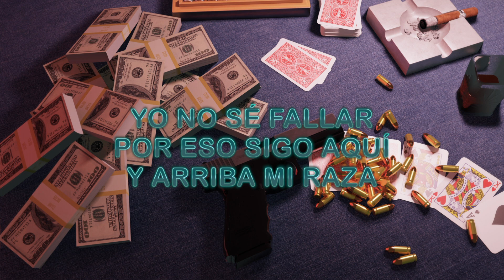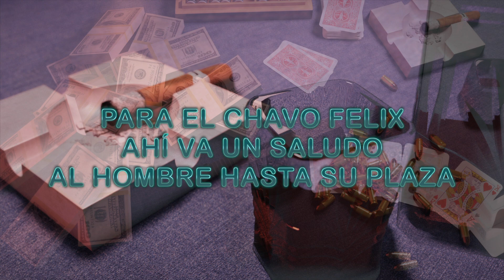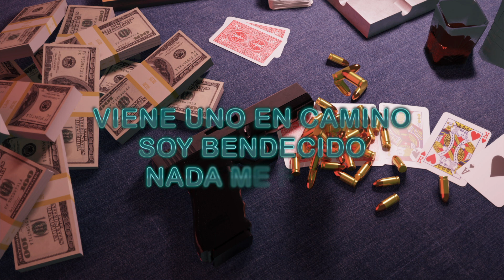La Banda 614 ft. Impacto 05 - Tolín Infante (Lyric Video)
Amigos disfruten el lyric video de "Tolín Infante" el proyecto musical más reciente de La Banda 614 junto a Impacto 05 bajo el sello de Azteca Records ¡Disfrútalo!

TOLÍN INFANTE/ LA BANDA 614, IMPACTO 05

Bélico el asunto
La puntería nunca me falla
Se llama Mateo
El morro que me cuida la espalda
No es mentira, es cierto
Me gustan mucho las armas largas
Traigo lanza papas
Yo me voy a morir en la raya
Yo no sé fallar
Por eso sigo aquí
Y arriba mi raza
Tengo dos compadres
son muy tranquilos
nunca se rajan
Ponchito el de la Lima
Es un hombre serio
Todo se le cuadra
Para el Chavo Felix
Ahí va un saludo
Al hombre hasta su plaza
Con la misma línea
Se escucha el apoyo
De la casa
Arriba Culiacán
Les dice el Tolín
Disparando un arma larga

Bélico el asunto
Nací en Chicago
Soy de la mafia
Yo acomodo el polvo
Pura gente del Mayo Zambada
Conmigo mi hermano
También hay flechas pa' lo que salga
Y una Glock al cinto
Y la Mira Monstruos, nunca me falta
Bien atento estoy
Bien pegado al phone
Porque siempre hay chamba
Tengo siete hijos
Y mi señora nunca me falla
Ella anda conmigo
Desde que correteaba la papa
Viene uno en camino
Soy bendecido
Nada me falta
Yo soy buen amigo
También soy bien pasado de lanza
Hoy voy a tomar
Y van a tocar
Los Tucanes de Tijuana

No te p